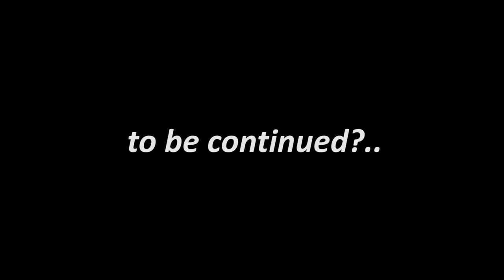The Arrival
A short film we shot during a lesson about picture depth at Arteria Kino director's classes. This was shot in about half an hour and cut in 20 minutes. Somehow I like this sketch a lot.